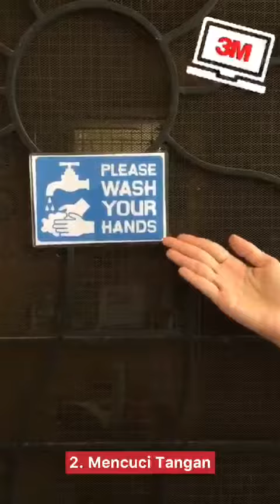Tugas Video : Kampanye 3M Lawan Covid-19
Tugas Membuat Video ( Kelas 5 )

Melakukan Kampanye 3M yaitu :
1. Memakai Masker
2. Mencuci Tangan
3. Menjaga Jarak